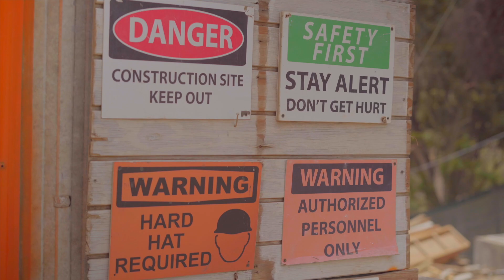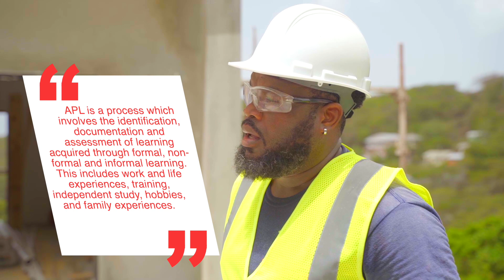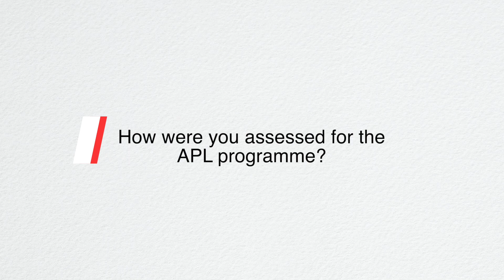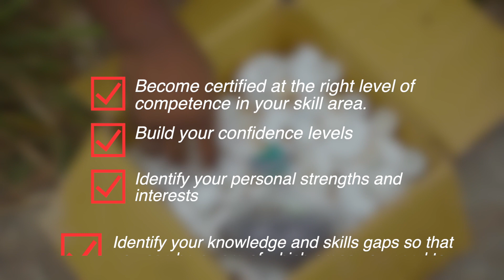SAEP's Assessment of Prior Learning (APL) Programme with the GNTA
A video showcasing the APL Programme sponsored by SAEP and facilitated by the Grenada National Training Agency (GNTA) where young men and women with marketable skillsets can become certified in various skills training areas.

Video Credits Pink Reel.